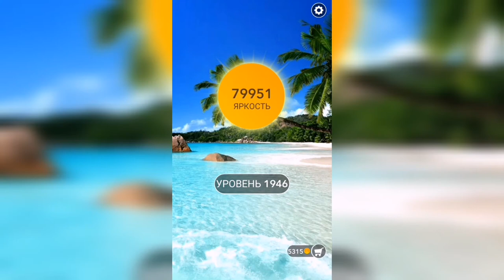Word / Слово Крест: Поиск русского кроссворда / Уровень 1946